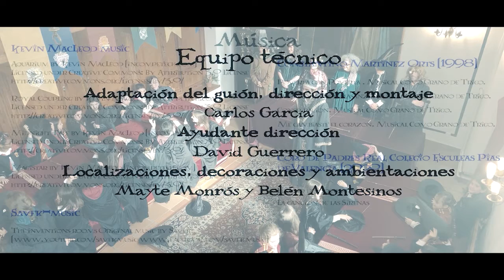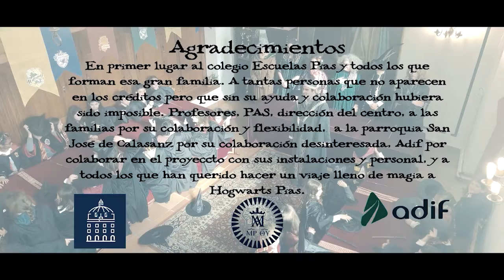105 Escuela de magia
Hogwarts Pías, escuela de magia / Hogwarts Pías, Magic School. 11´59´´. Colegio Escuelas Pías de Valencia. España.
Comienza un nuevo curso en el colegio de magia de Hogwarts Pias. Nuestros protagonistas, llegarán de sitios muy diversos. Comenzará entonces una bonita amistad entre niños que no se conocen pero que tienen las mismas aficiones, meterse en problemas e investigar donde no deben. Y será gracias a ellos, que por sus ganas de conocer la verdad y salvar al colegio, los que conseguirán unir a todo un centro en favor de salvarlo de oscuros magos tenebrosos. Acabando incluso con el problema del acoso escolar. A new school year begins at Hogwarts Pias School of Magic. Our protagonists will arrive from very different places. A beautiful friendship will begin between children who do not know each other but who have the same hobbies, getting into trouble and investigating where they should not. And it will be thanks to them, thanks to their desire to know the truth and save the school, that they will manage to unite the whole school in favour of saving it from dark and tenebrous wizards. They will even put an end to the problem of bullying. Los protagonistas de la historia y los que más han colaborado en la participación de esta obra colegial con edad actual son: Alba Castelló – 11, Erik Villán -11, Santi Aguilera – 13, Hunyalew Aguillo -13, Hugo Navarro -13, Monti Moreno -13, Miguel Torralba -13